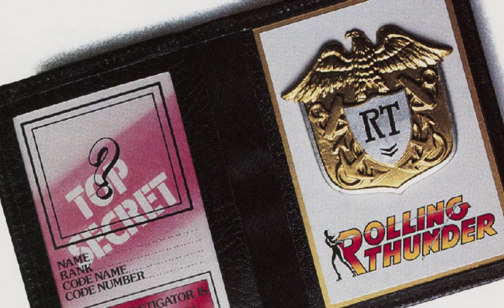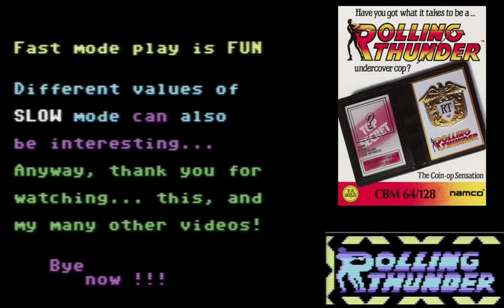Rolling Thunder Game in FAST MODE with POKES! Commodore 64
Rolling Thunder, US Gold, 1987, Commodore 64 version
There may have been better looking, and better sounding, versions of this game, but for some reason Commodore 64 version was the one I played over and over again - and I still often play it.

POKEs require a reset switch. If you don't have a reset switch in your Commodore 64, you may be interested checking my instruction video, how to build one: